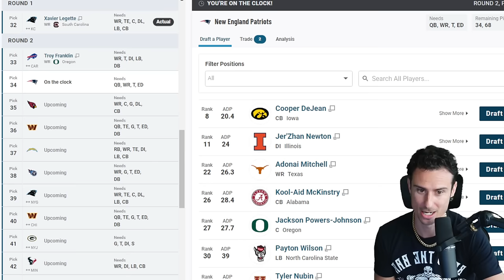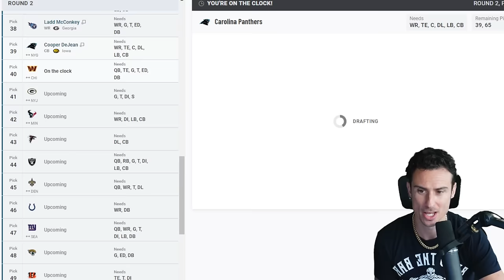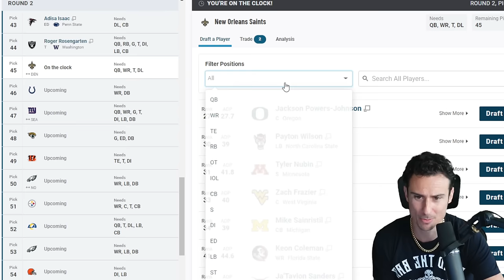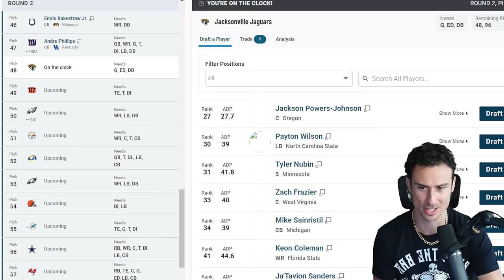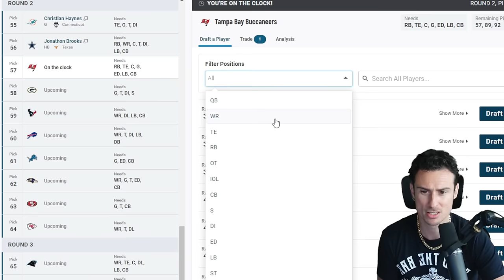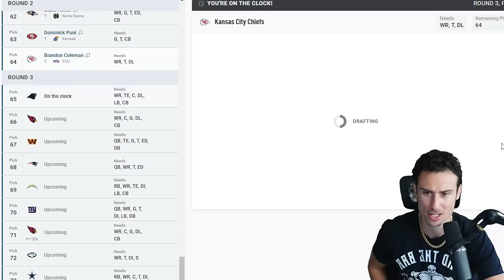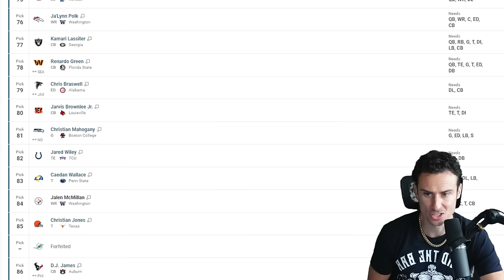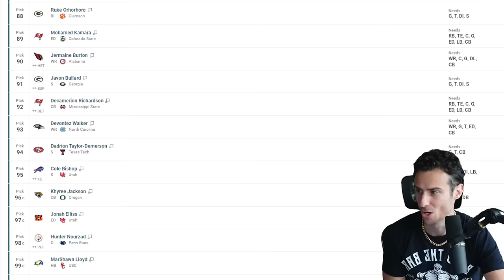Day 2 NFL Mock Draft 2024 | NFL Draft Best Available Day 2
Day 2 NFL Mock Draft 2024 & Best Players Available
Adonai Mitchell, Johnny Newton, Cooper DeJean, Kool Aid McKinstry, Ladd McConkey, Roman Wilson, Troy Franklin, Edgerrin Cooper

0:00 Round 2
11:34 Round 3
14:54 Best Available